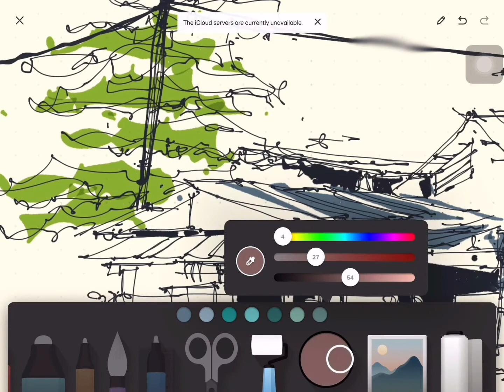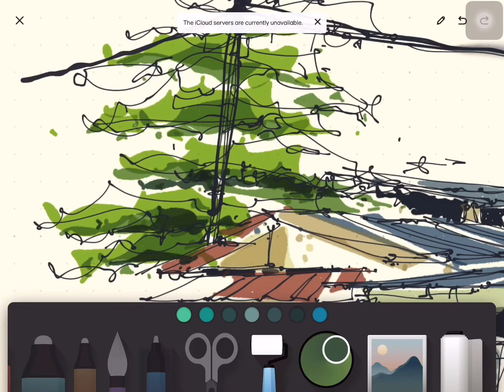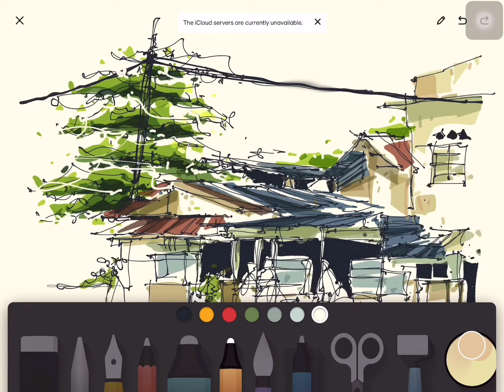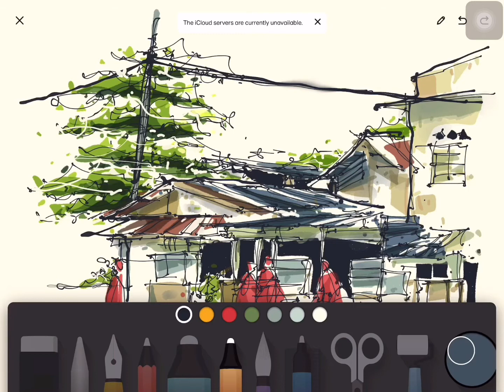Paper53 App / Virtual Sketch - Johor.